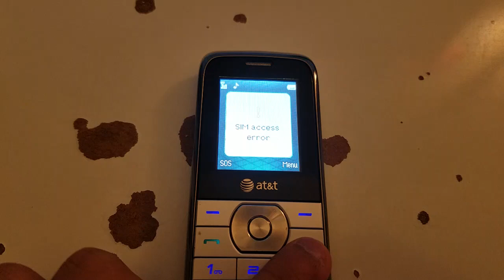ZTE R225 - Startup/Shutdown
Still the classic AT&T boot/shutdown sequence to this day.